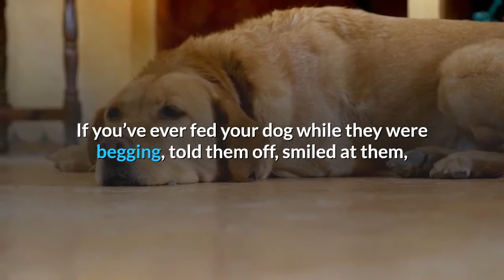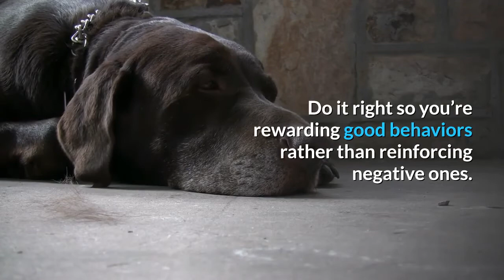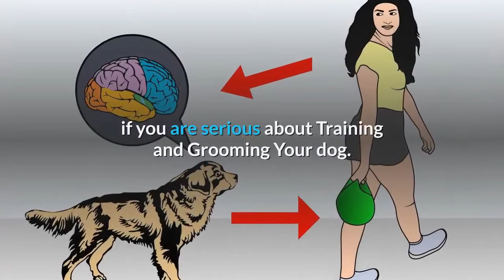How can you STOP your Labrador Retriever from Begging for food? 😩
Does your Labrador beg for food at your home? Are you tired of that behaviour and want to get rid of the begging behaviour?

Watch this video until the end to learn how you can stop your Labrador Retriever from Begging for Food.